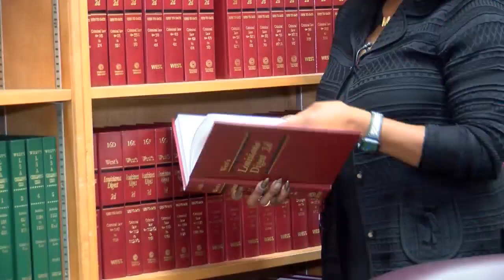STAR Court: Changing the lives of at-risk youth in Caddo Parish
Human Trafficking is an issue that has no age limits, and many of all ages are at risk or are victims. The Caddo Parish Juvenile Court is providing support for juveniles in Caddo Parish.